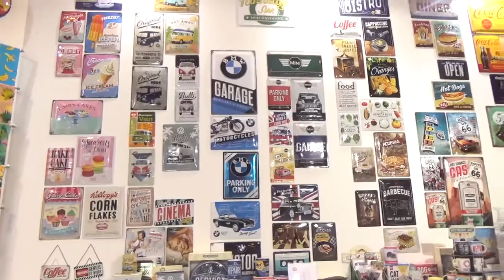INTERGIFT 3 2017 DIA 3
VISQUI BARCELONA. JOSEP PLA